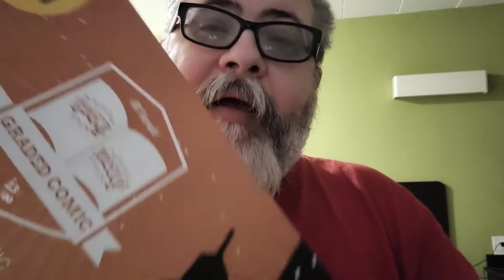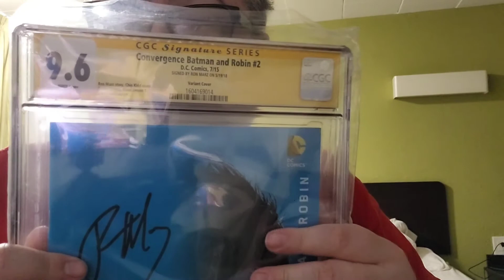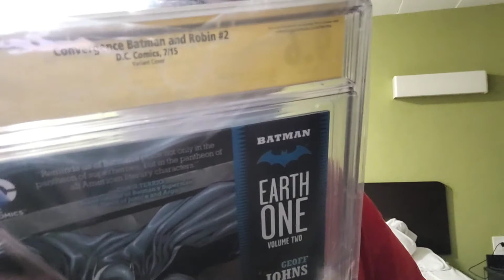opening something sweet before leaving indy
I decided to Crack a signature series mystery box before I leave from indy.